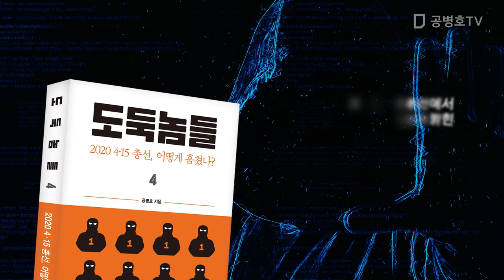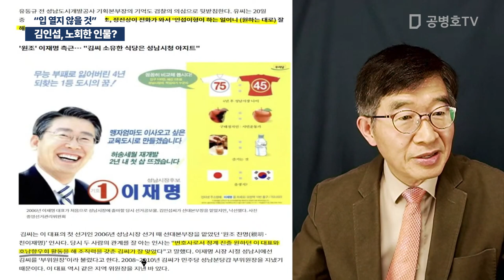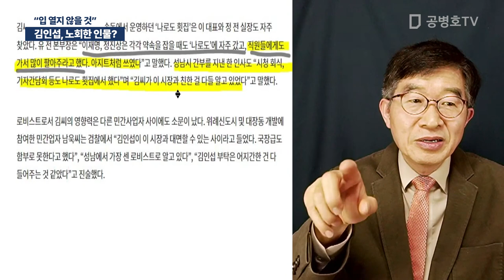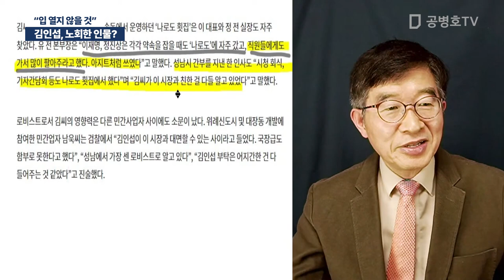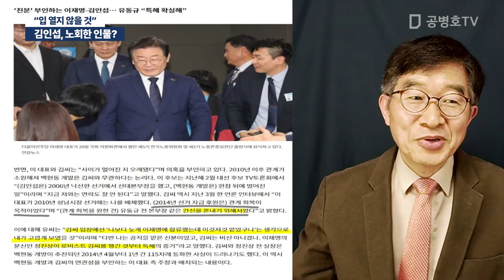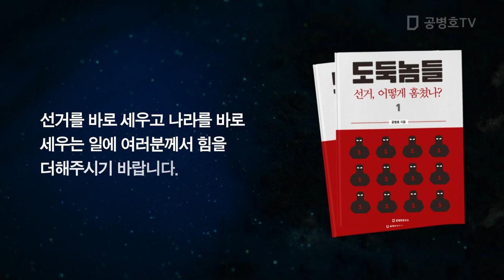김인섭, 노회한 인물? / "입 열지 않을 것" [공병호TV]